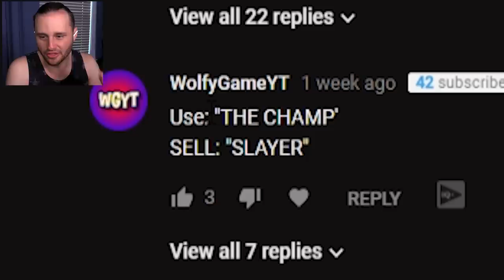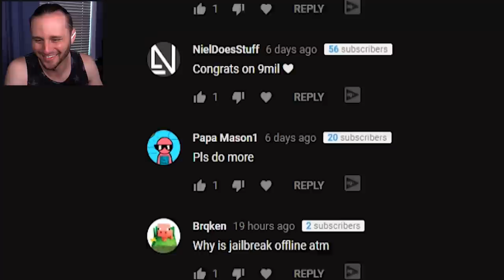I MAKE THE BEST PICKAXE!! (Jail Break)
Watch as SSundee takes on challenges and builds the ultimate pickaxe, the one he'll probably have through the end game!  Also, chickens are cute and all, but WHAT happens when you kill them??  They drop WHAT??  I need to get me some more chickens...lol.